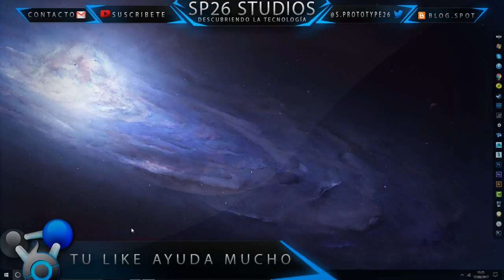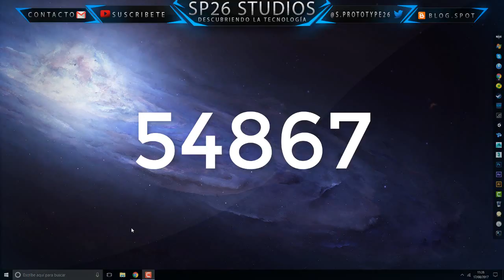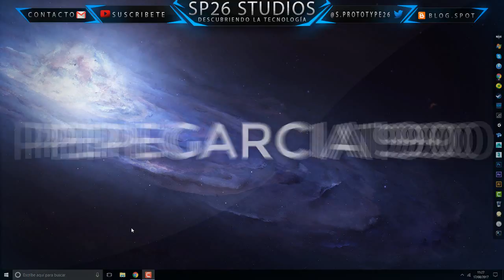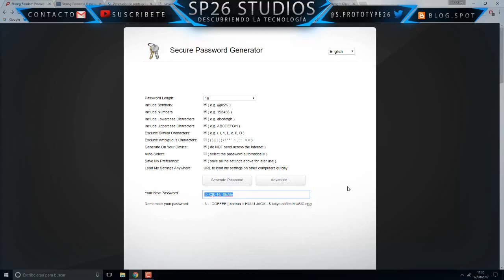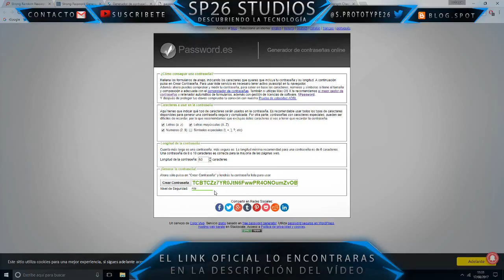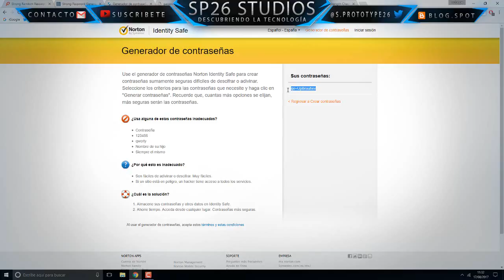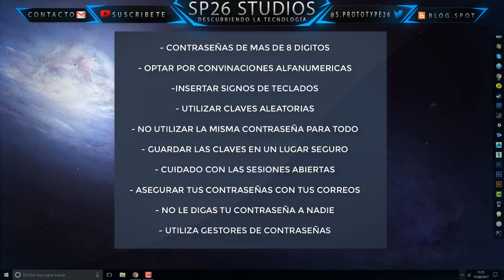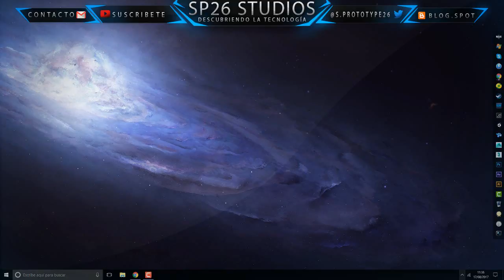CONTRASEÑAS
Bienvenidos a este tutorial en el que os quiero hablar sobre como generar contraseñas seguras.

● Skipe: S.Prototype26